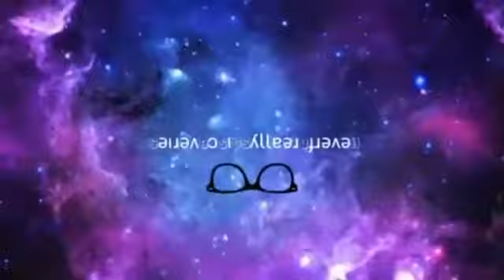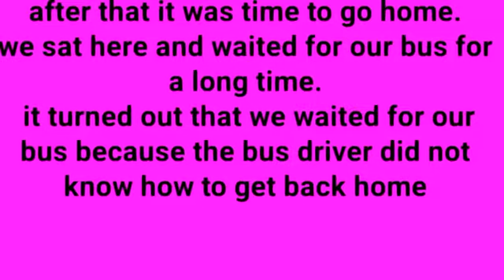My Prom Vlog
The school year is winding down and it's only so many things I Can vlog at this point so I might as well just vlog my prom